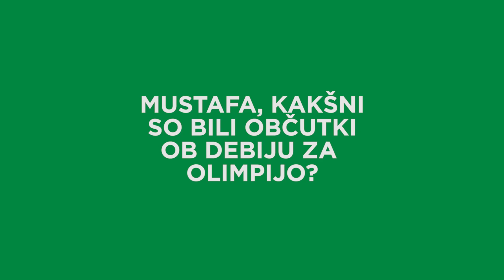Mustafa Nukić po zmagi nad Birkirkaro